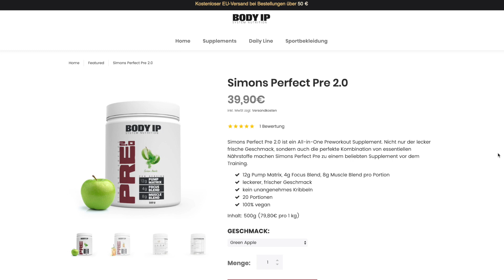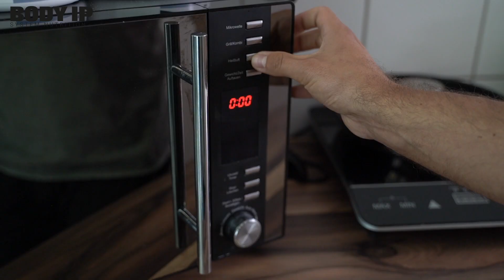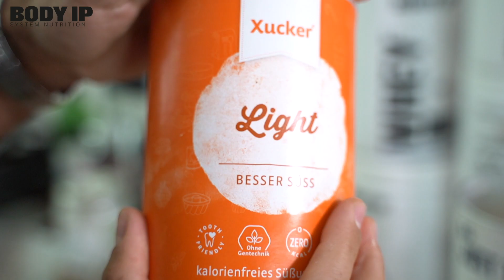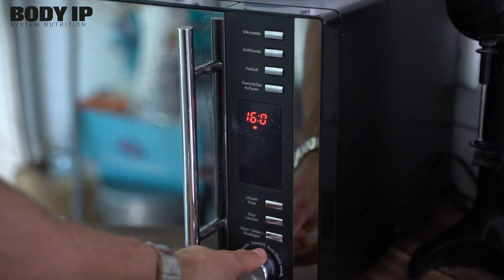Süße Protein Knabberei und Ramadan!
Im heutigen Rezeptvideo zeig ich euch wie ihr euch aus Kichererbsen einen köstlichen Protein Snack zaubern könnt. Perfekte Alternative für Chips und andere ungesunde Süßigkeiten.

Werbung.

► Tracklist: Audionetwork.com